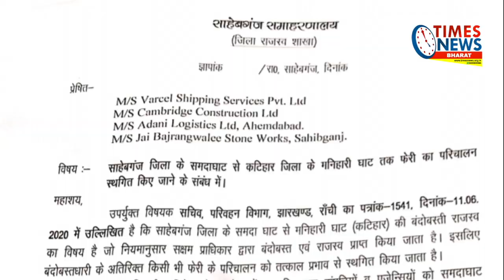आखिर इसके आदेश से जय बजरंबली स्टोन वर्क्स कर रहा है साहेबगंज और मनिहारी के बिच जहाजों का परिचालन ?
बड़ा सवाल : - आखिर इसके आदेश से जय बजरंबली स्टोन वर्क्स कर रहा है साहेबगंज और मनिहारी के बिच जहाजों का परिचालन ?